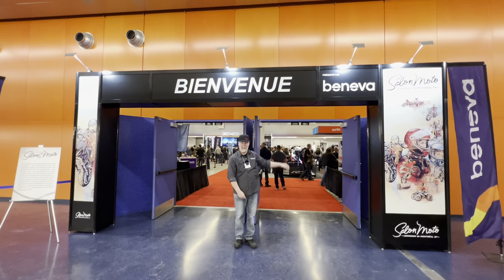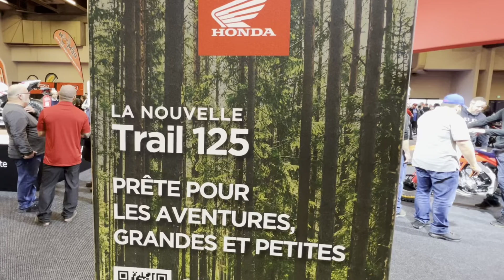Salon de la Moto de Montréal 2023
Marc-André nous fait un bref résumé de sa journée au Salon de la Moto de Montréal 2023.